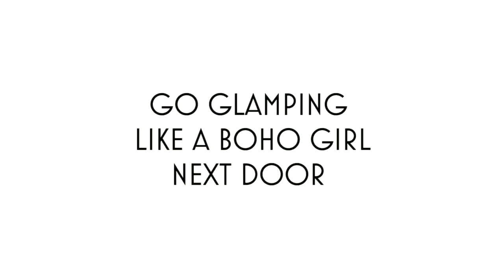4 OOTDs to Match Your Travel Plans This Summer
Cop these no-fail street style looks inspired by It supermodels like Kendall and Gigi.

Video Team: Insel Culla and Trina Elefante
Art Director: Pow Santillan
Stylist: Chica Villarta
Native Advertising Editor: Ginyn Noble
Managing Editor: Roana Capaque
Producer: Pearl Bacasmas